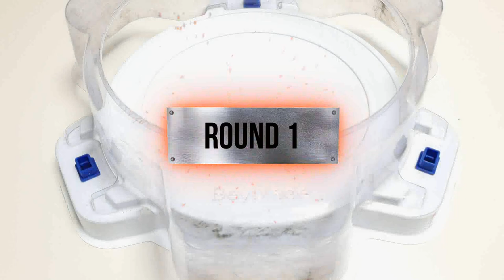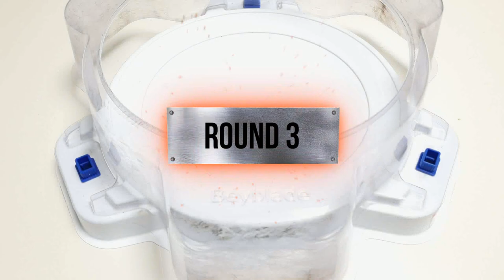Beyblade Burst BU & DB & Superking Team DB & BU VS Team Superking Relay battle 베이블레이드 버스트 ベイブレードバースト